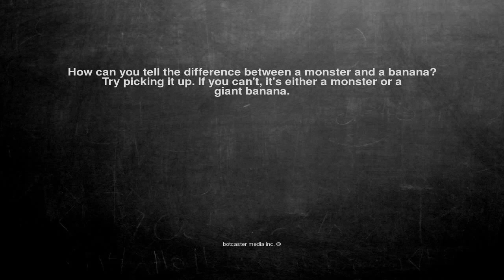Ok, here is the joke. How can you tell the difference between ...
How can you tell the difference between a monster and a banana?
Try picking it up. If you can't, it's either a monster or a giant banana.